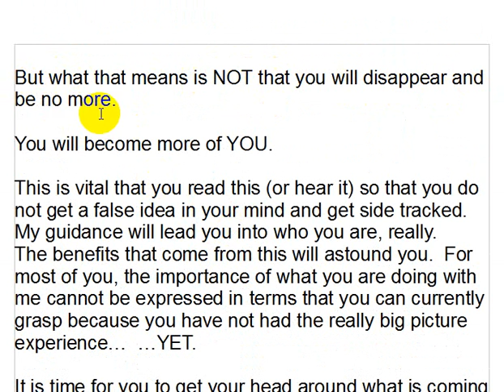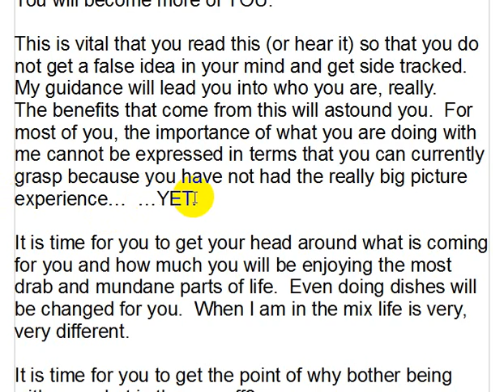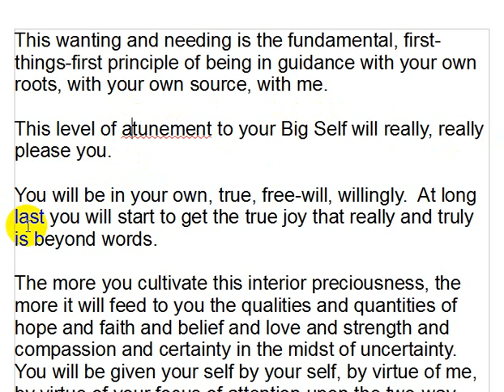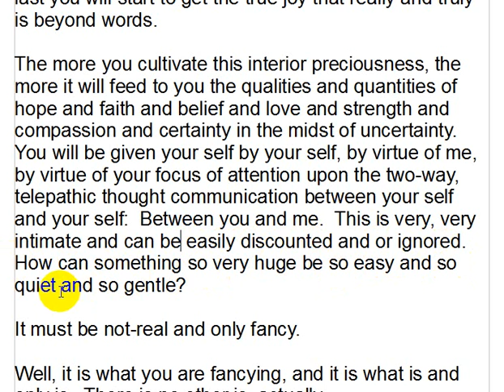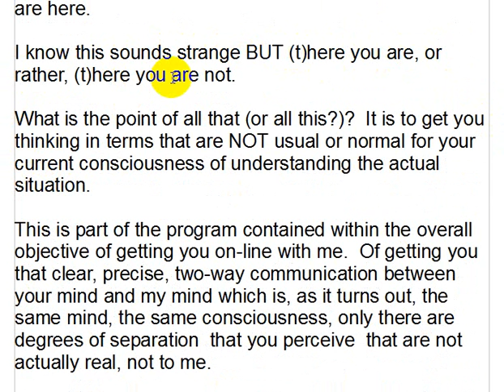Goc Consciousness, Chapter 17, The Promise of Real & Lasting Change, Part 3, English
Narrated in English by Robert Farmilo.
You can get the book for FREE...
WOW! Try the NEW course: DEEP MEDITATION